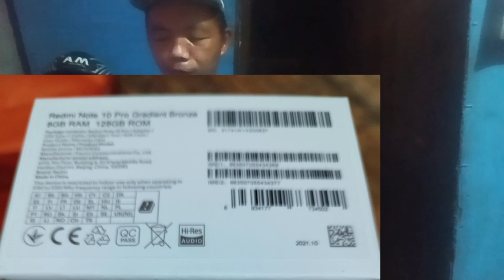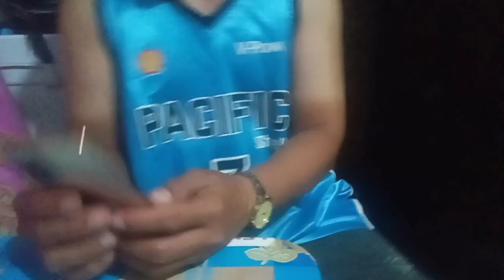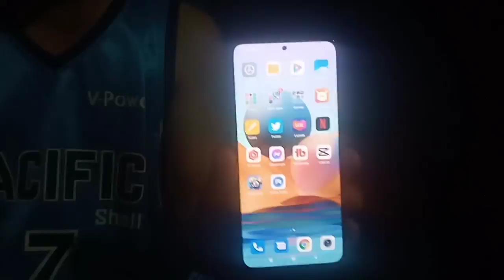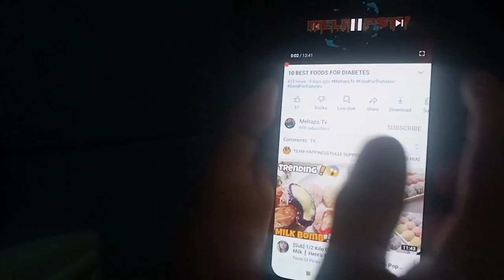UNBOXING WITH REDMI NOTE 10 PRO